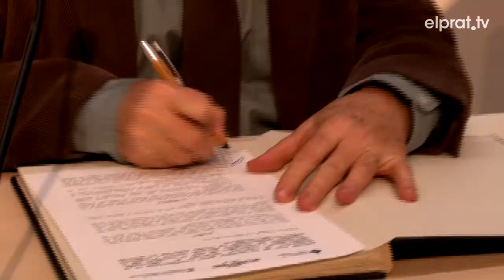Ajuntament i Generalitat signen un conveni per impulsar l'intersECCions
El Departament d'Educació de la Generalitat i l'Ajuntament del Prat han signat un conveni per impulsar el projecte IntersECCions que el consistori desenvolupa des del 2016 a la ciutat amb l'objectiu de generar sinèrgies entre el món educatiu, cultural i la xarxa comunitària.